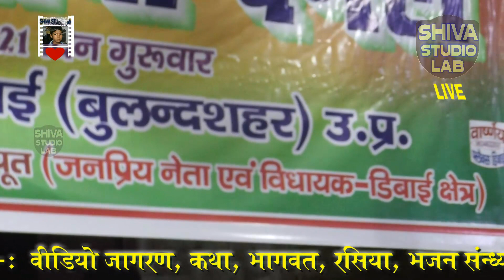दंगल_रसिया_2021_दौरऊ डिबाई मैया तेरी याद में ज्योती जला रक्खीकरनशर्मा हतीसाVs#सागरछिंगागुलजारीलाल